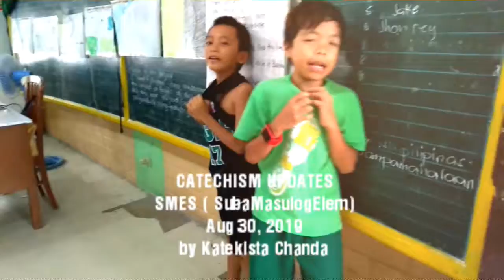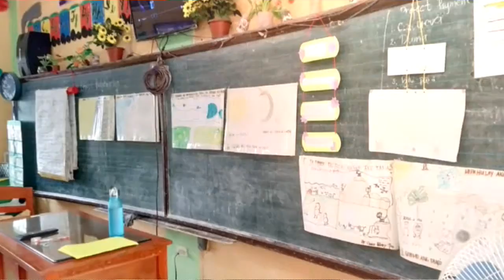CATECHISM UPDATES SMES AUG 27 2019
G6
Aug272019
By katekistaChanda